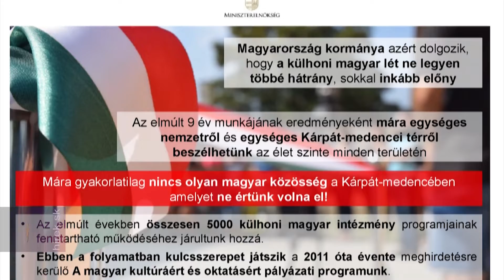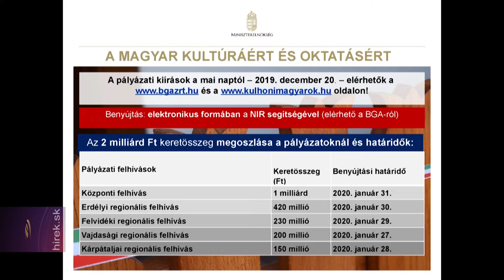A kultúránkat és oktatásunkat segíti Magyarország – pályázati lehetőség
Budapest. A nemzetpolitikai államtitkárság decemberben közzétett pályázati felhívásában a külhoni magyar kultúrát és oktatást támogatja. A keretösszeg 2 milliárd forint.